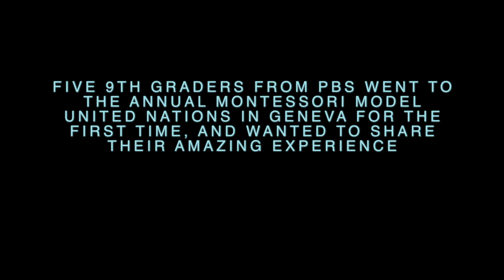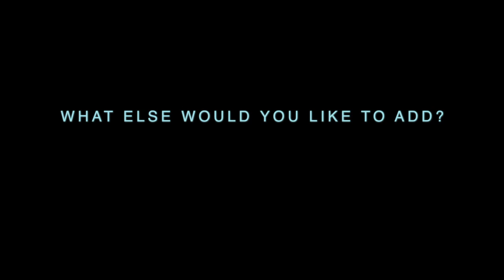PBS Students: Model United Nations Conference in Geneva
Students from the Pioneers Baccalaureate School attended the Montessori MUN Conference and wanted to share their amazing experience.